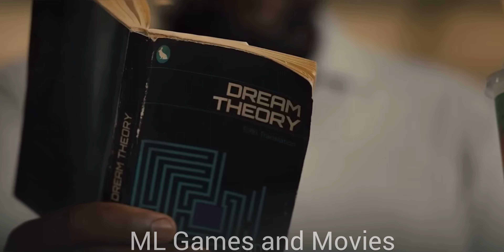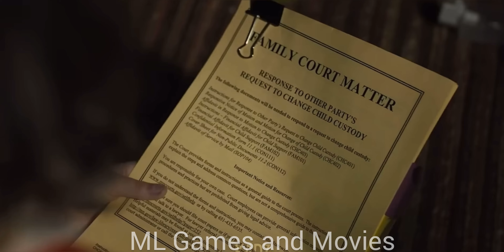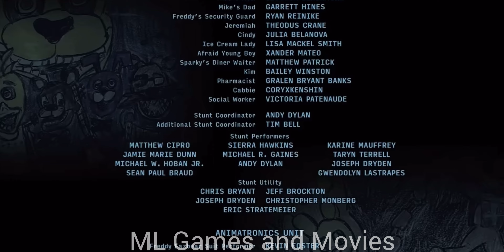FNAF movie but it’s only E’s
Film | Five nights at Freddy’s ( 2023 )

Credit to ( Kadz ) for inspiring me to make this.